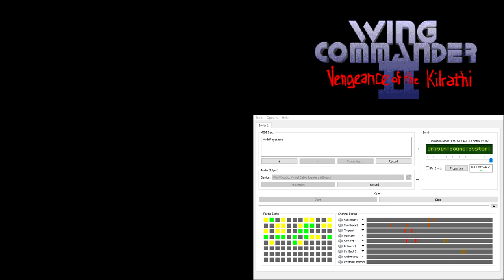Wing Commander 2 CM-32L OST - Cinematic - Prince Thrakhath (Extra Reverb)